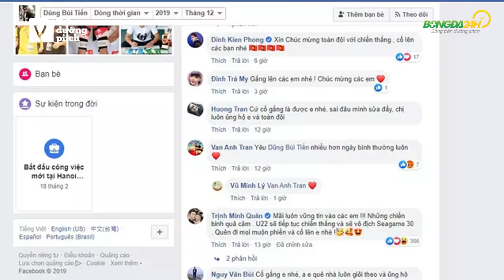BÙI TIẾN DŨNG VÀ BÀI HỌC ĐẮT GIÁ CHO TƯƠNG LAI PHÍA TRƯỚC